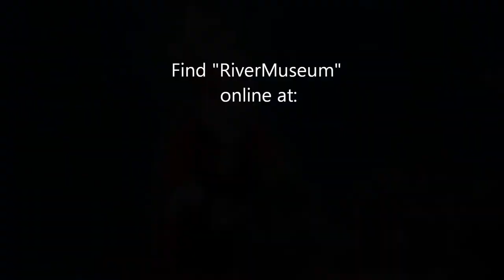River Museum Scuba Santa.wmv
Scuba Santa at rivermuseum!